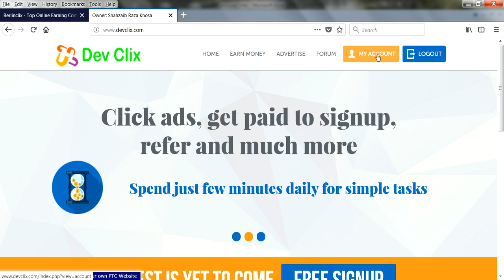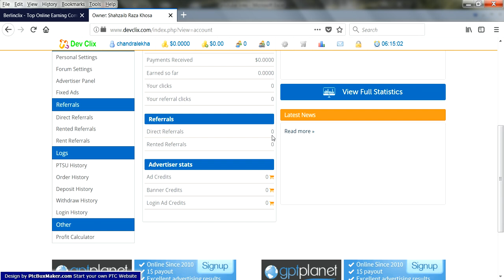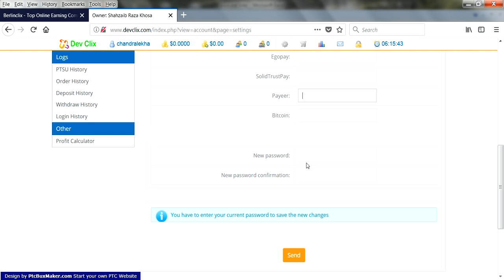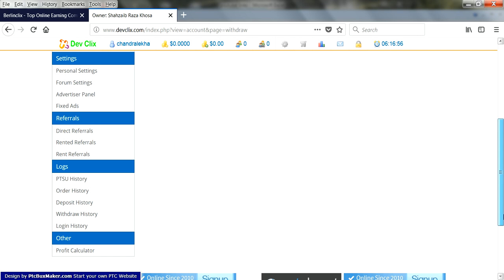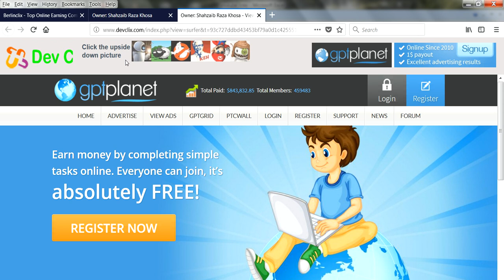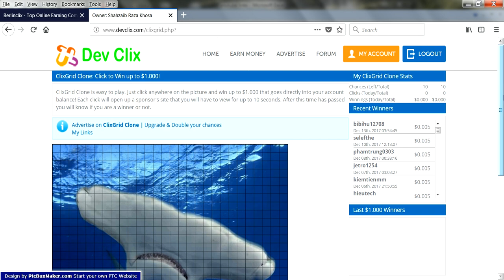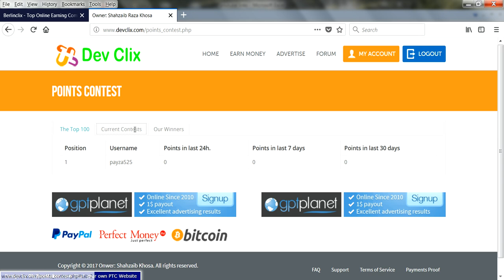Earn Money Weekly | Simple Tasks Complete | Ads View Jobs in Tamil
Hi Friends,